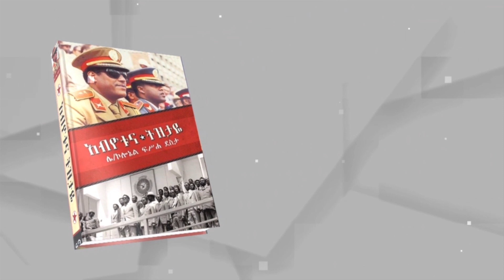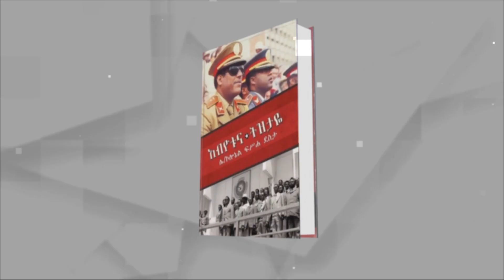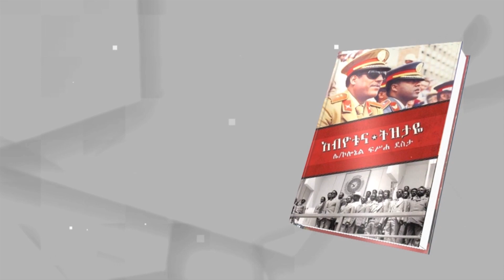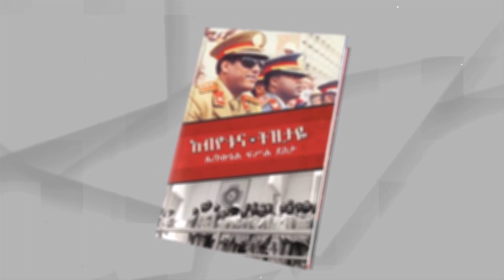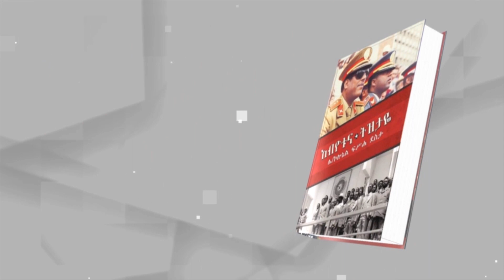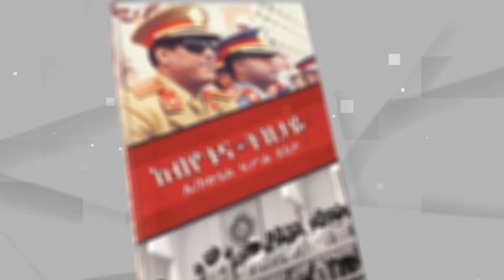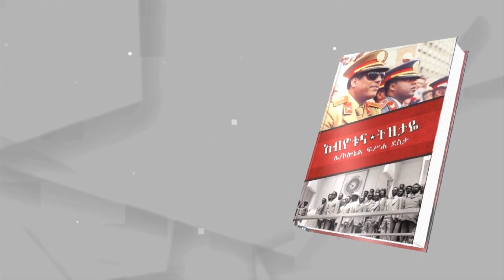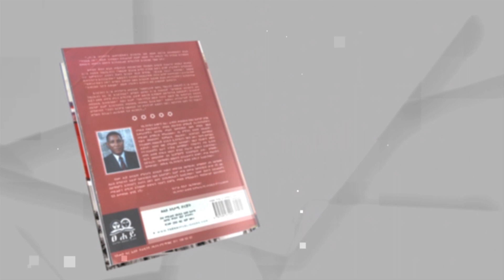Ethiopian-ሜዳ ትረካ||"አብዮቱና ትዝታዬ" ||ክፍል 37||ደራሲ፡-ሌ/ኮሎኔል ፍሥሐ ደስታ||የኢትዮጵያ አየር መንገድን ከውድቀት ያዳነው እርምጃ፤